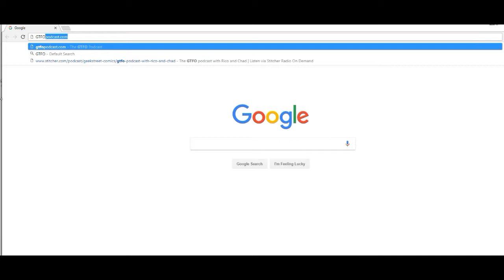Episode 40 - Peter V Brett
Here is the video version of Episode #40 of the podcast with author Peter V. Brett. Finally!